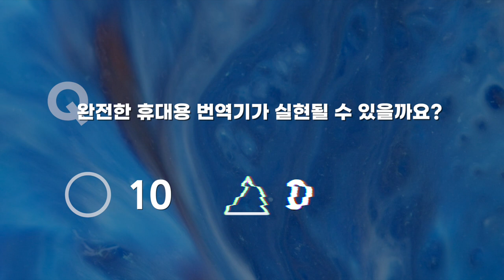[석학인터뷰] 완벽한 휴대용 번역기가 실현될 수 있을까? | 2020 가을 카오스강연 'Ai X'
AI 최고 전문가들에게 묻다, YES? or NO? 상세 질문 3편!
“완전한 휴대용 번역기가 실현될 수 있을까요?”

[강연 안내]
2020 가을 카오스 강연 'Ai X'가 10월 7일부터 매주 수요일 저녁 8시,
유튜브에서 생중계됩니다!  (*현장참여 없이 생중계로만 진행됩니다.)

[강연 일정]
1강(10/7) 뇌공학 + 의공학
브레인 3.0  AI와 뇌공학이 바꿀 인류의 미래 ㅣ 임창환(한양대 생체공학과 교수)

2강(10/14) 수학
수학을 통하여 세상을 3차원으로 보는 법 ㅣ 현동훈(서울대 수리과학부 교수)

3강(10/21) 유전체학 + 암
게놈데이터를 이용한 정밀의료 ㅣ 이세민(UNIST 생명과학부 교수)

4강(10/28) 기후
딥러닝으로 엘니뇨 예측하기 ㅣ 함유근(전남대 지구환경과학부 교수)

5강(11/4) Computer Vision
컴퓨터 비전과 딥러닝의 현재와 미래ㅣ 한보형(서울대 전기정보공학부 교수)

6강(11/11) 설명가능한 AI
AI의 사고과정을 설명할 수 있을까? ㅣ 최재식(카이스트 AI대학원 교수)

7강(11/18) 뇌공학 + 로봇
인간지능을 능가하는 인공지능이 출현할 것인가? ㅣ 장병탁(서울대 컴퓨터공학부 교수)

8강(11/25) 의료데이터
바이오메디컬 인공지능 ㅣ 신현정(아주대 산업공학과 교수)

9강(12/2) 딥러닝
헬로 딥러닝 : 직관적이고 명확하게 딥러닝을 이해하기 ㅣ 남세동(보이저엑스 대표)

10강(12/9) 음악
음악에 적용된 머신뮤지션 AI ㅣ 이교구(서울대 지능정보융합학과 교수)